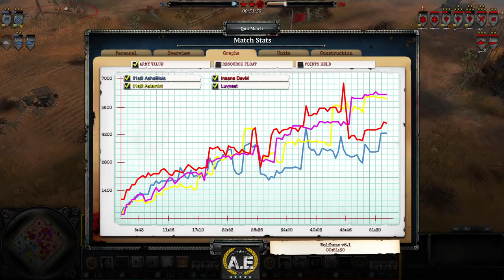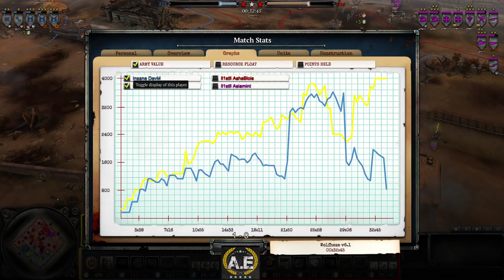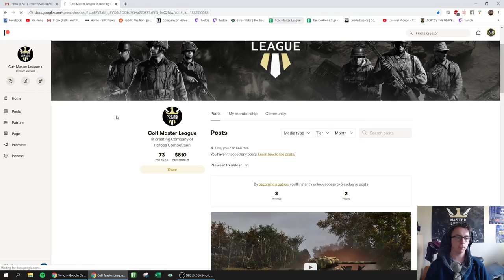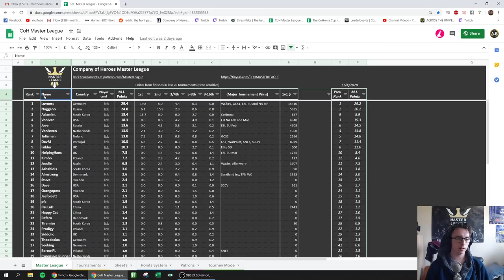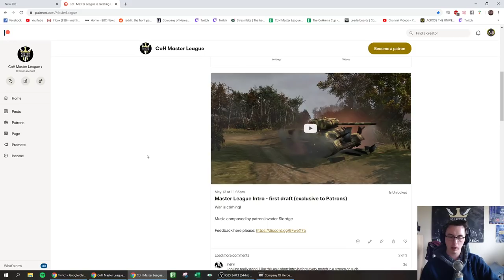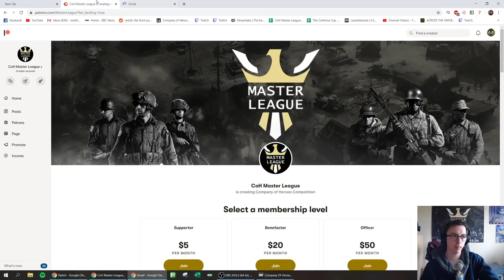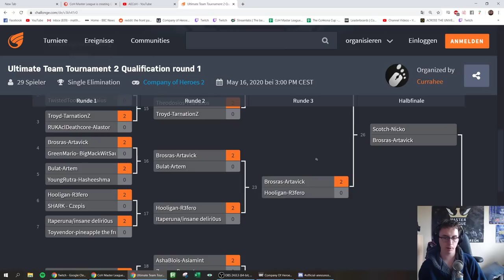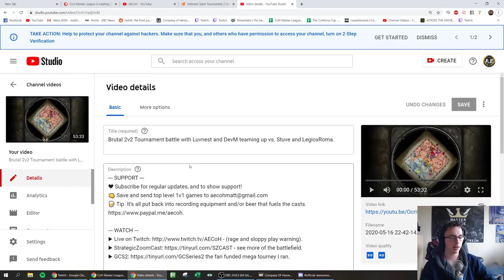Ultimate Team Tournament: Luvnest/ DevM vs. Asiamint/ Ashablois - full Bo3 series!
Big thanks to Currahee, Sturmpanther, referees and supporters for an excellent tournament!